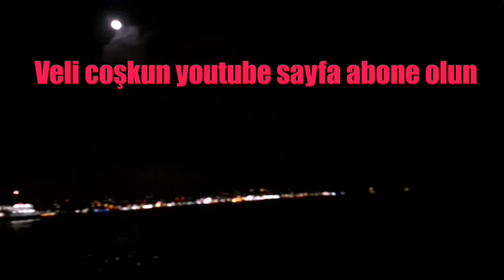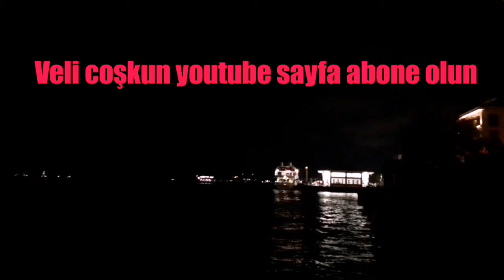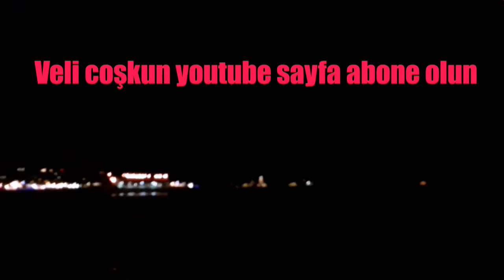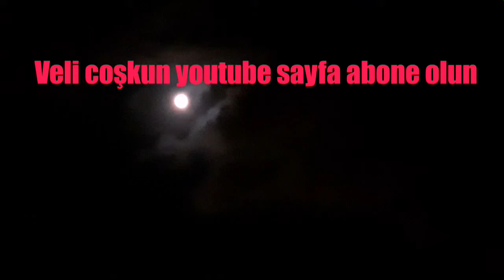GECE BEŞIKTAŞ GÜZELLİĞİ